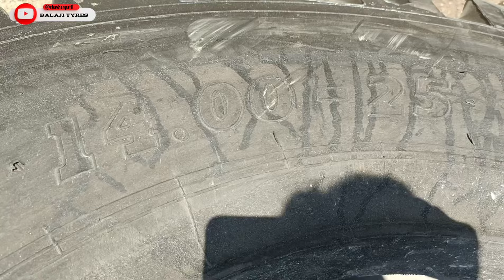14.00-25 , 9.00-16 JCB Remolding Tyres 😍💯 New stock available ✨💫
आमच्याकडे सर्व प्रकारचे सेकंड आणि रिमोल्डिंग टायर होलसेल रेट मध्ये भेटून जातील‌.
पत्ता :- बीड जालना रोड , जमादार पुलाजवळ गैरेज लाईन गेवराई
ता. गेवराई जि. बीड ( महाराष्ट्र )
Map location link 🔗👇
Balaji Tyres Georai बालाजी टायर्स गेवराई